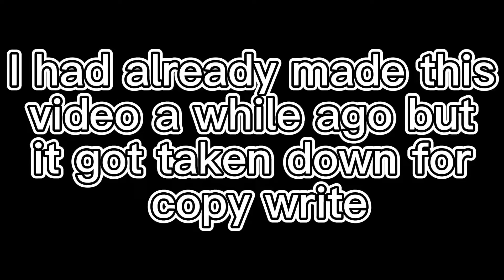MW2 SNIPING MONTAGE | Pass The Dutchie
Hey guys its been a while since i posted on my main channle!
uploads will be pushed out this channel or this LC channel ;
Let me know what you think of the new style of content!